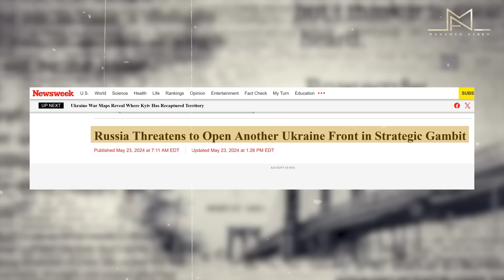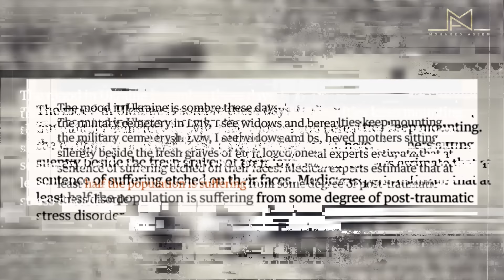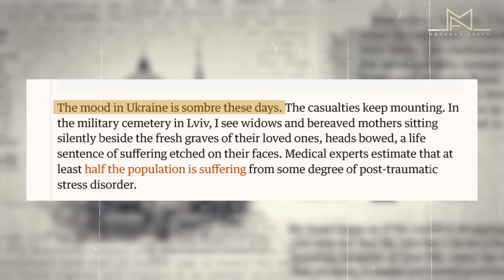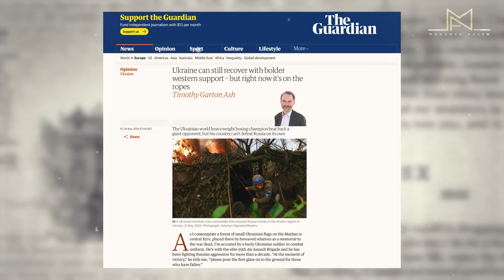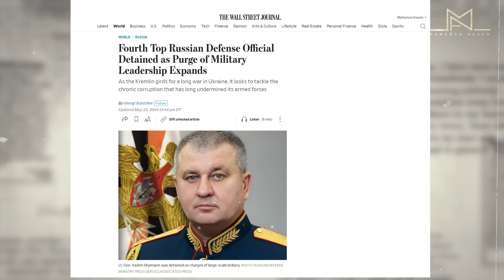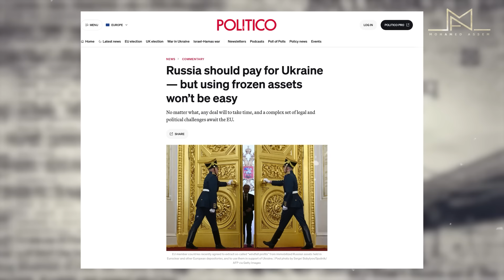تكتيكات حربية جديدة: فتح جبهة جديدة في أوكرانيا لتعطيل الجيش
الحالة المزاجية في أوكرانيا كئيبة بسبب تزايد الخسائر البشرية. في مقبرة ليفيف العسكرية، يجلس الأرامل والأمهات الحزينات بجانب قبور أحبائهم. يُقدر أن نصف السكان يعانون من اضطرابات نفسية بسبب الحرب.
القوات الروسية تستغل التفوق العددي والبطء الغربي في توفير الدفاعات الجوية والذخيرة، مما يزيد من صعوبة الوضع في أوكرانيا. فتح الروس جبهة جديدة شمال خاركيف، مما يهدد بقصف المدينة.
يواجه الجيش الأوكراني معنويات منخفضة ورغبة الجنود في تجنيد آخرين للمشاركة في القتال. تعرضت البنية التحتية للطاقة في أوكرانيا لأضرار كبيرة، مما يؤدي إلى انقطاع متكرر في الكهرباء.

هناك استياء متزايد من الغرب لعدم تقديم الدعم الكافي والسريع، وانتقادات للرئيس زيلينسكي لإطالة الأمل في النصر الكامل. يشعر الأوكرانيون بالقلق من احتمالية تقليص الدعم الغربي، وخاصة مع انتخابات الرئاسة الأمريكية القادمة